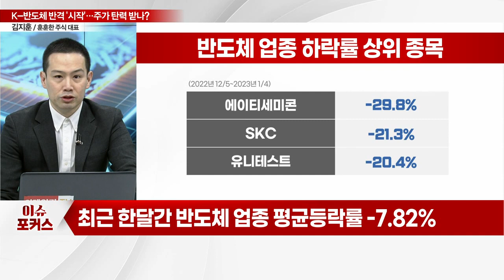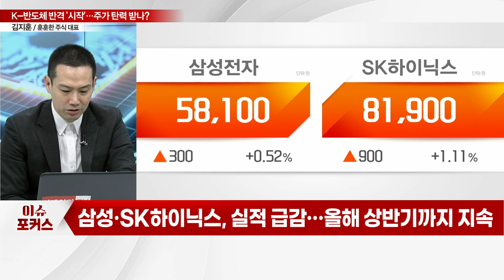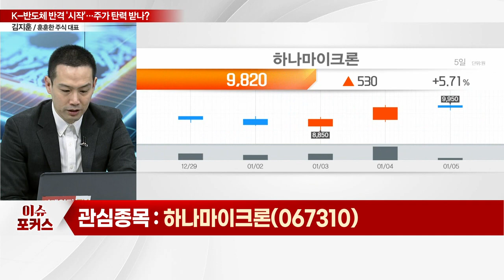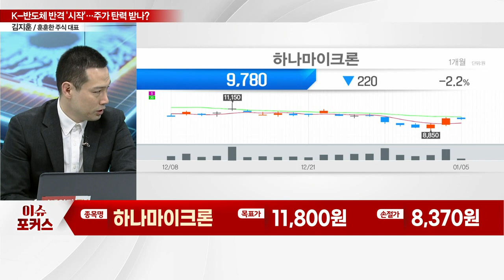하나마이크론(067310)... "정부가 미는 반도체, 시장서 화답"... K-반도체의 반격 시작… 탑픽은?_이슈포커스 (20230105)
Q. 반도체 업종, 최근 주가 흐름은?
Q. 반도체 반등 시작된다… 업황 회복될까?
Q. 반도체 "4분기 심상찮다"… 4분기 적자 나오나?
Q. 들썩이는 반도체주, 탑픽은?

(1) 4분기 점진적 반등 기대
- 글로벌 식각 장비사 납품 레퍼런스 보유
- SIC 매출 성장 및 신제품 하이브리드링 판매 확대
- 고객사 다변화로 중장기 성장 모멘텀 확보
(2) 올해 하반기 업황 회복 시작
- 반도체 생산능력 연동 매출 비중 15%에 불과
- 美 고객사 내 점유율 확대, 단일 고객 리스크 완화
- Parts 소모량 증가 구조적 성장 스토리 유효